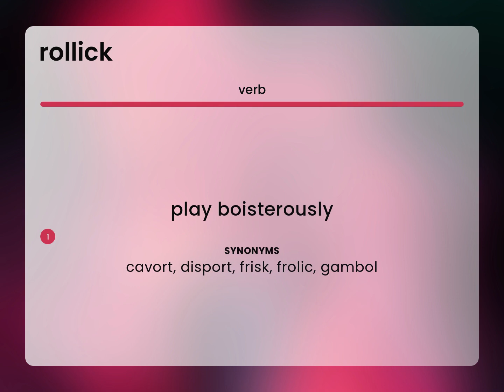Rollick — meaning of ROLLICK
What is ROLLICK definition?